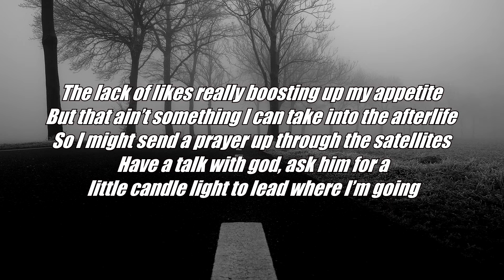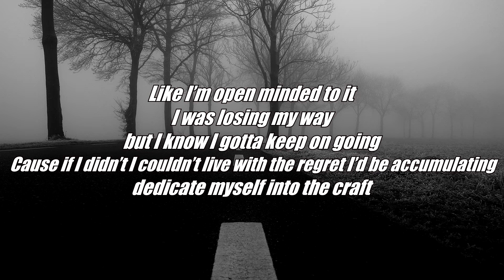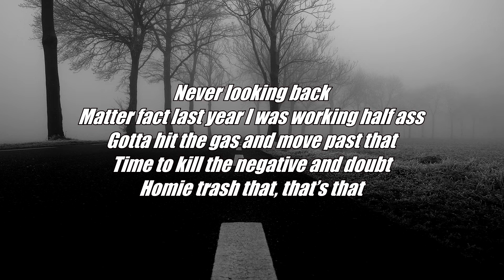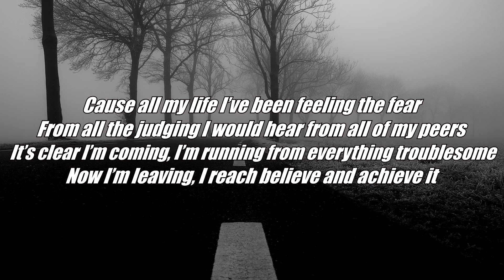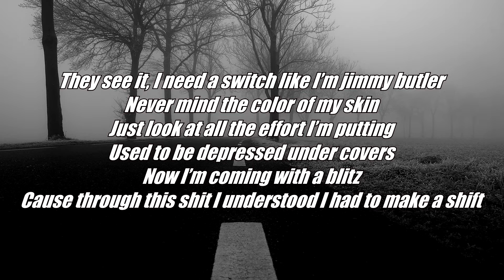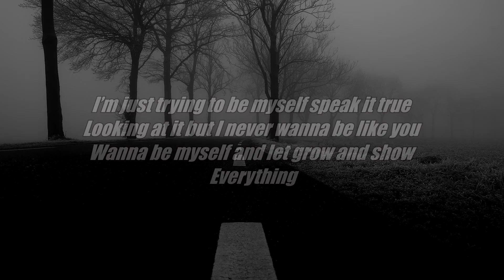Juice Bruns - Again (Lyrics - Lyric Video)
Song - Again
Artist - Juice Bruns